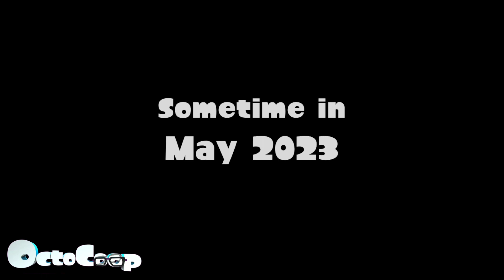(Teaser) - Take Back The Turf: Endgame [Splatoon Stopmotion]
After four months of pain and suffering through stop motion, Part 4 is nearly complete.
I hope you enjoy this trailer for the finale, Oomi! :,)
(Don't ask me when it'll come on which date)

Made from Source Filmmaker
"Splatoon" belongings by "Nintendo"